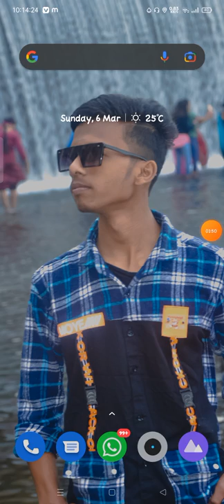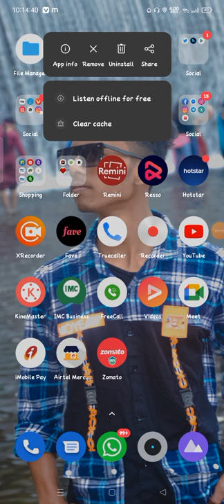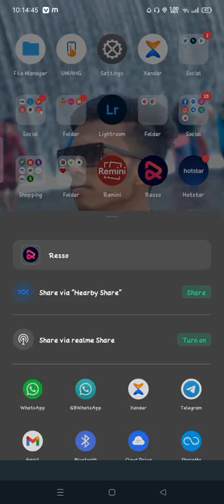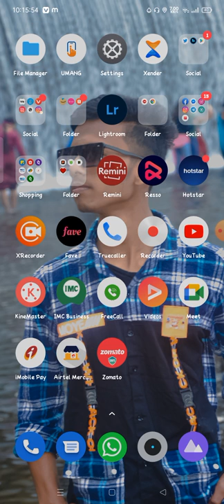how to share app on whatsapp | whatsapp mein app kaise send kare